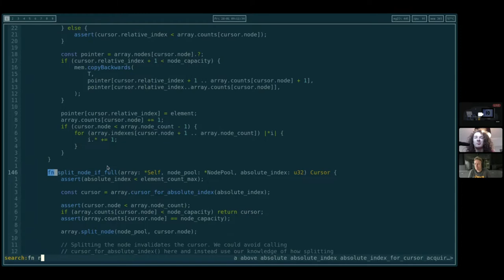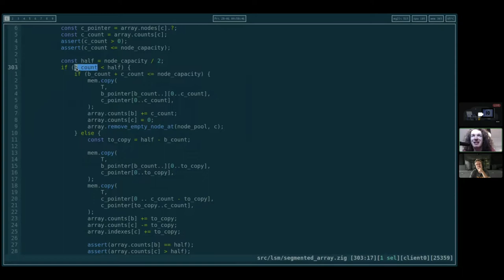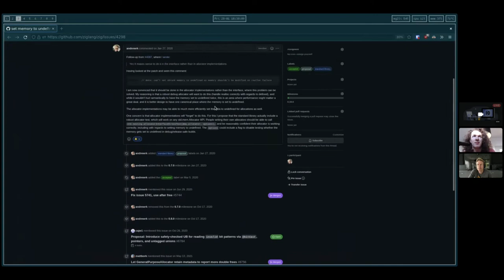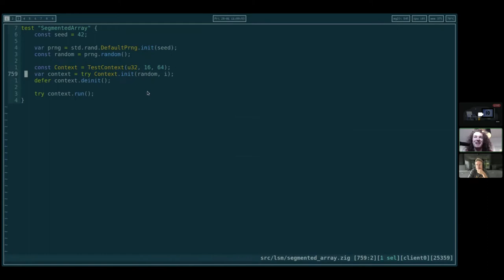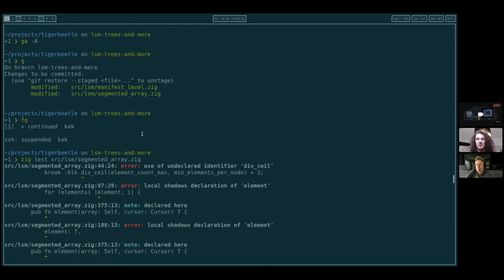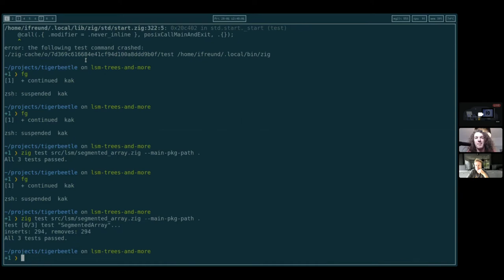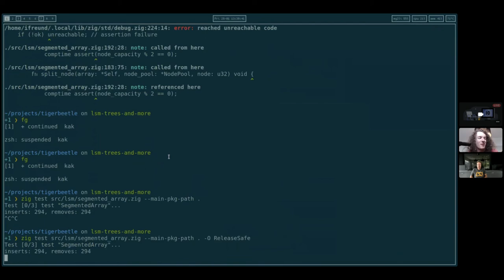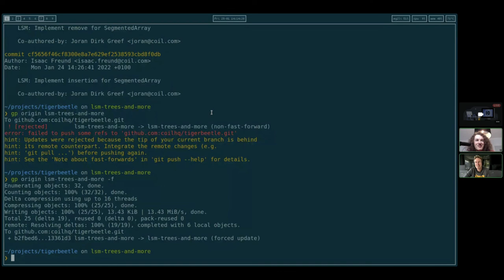Manifest — SegmentedArray Fuzzing!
After a very careful review and polish, we still found 3 overtight assertions, where our understanding was not yet fully complete: it's possible for a node to only contain 2 elements at max capacity so that a single remove can cause a half full node to become empty.